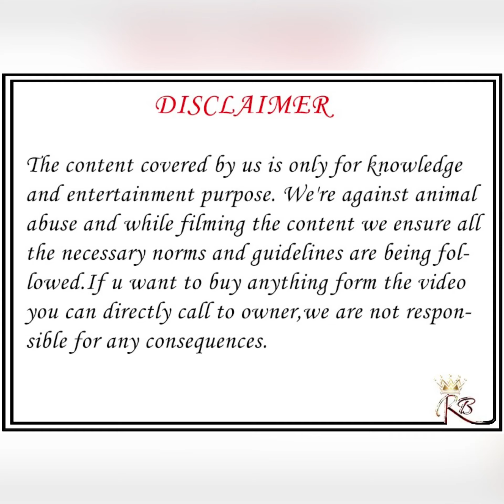Devnar Bakra Mandi 04/09/2021 Saturday live Update With price.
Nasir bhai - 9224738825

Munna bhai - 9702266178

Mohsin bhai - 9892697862